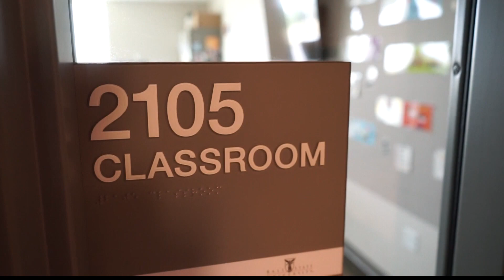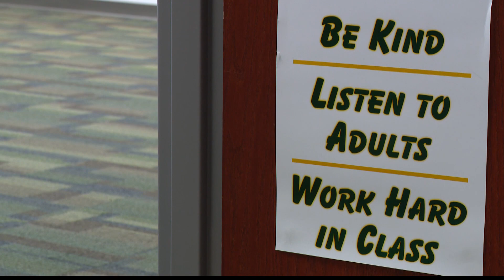Many Indiana teachers moving out of state for jobs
A former Indiana teacher who decided to walk away from teaching after nearly two decades spoke with 13News' Matthew Fultz.